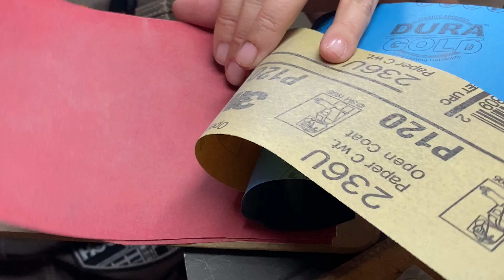Time Lapse: The Making of A Geode Ring - Part 1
This is the first of two videos of me making a geode statement ring from recycled sterling silver.

I forgot to film the melting and pouring of the ingot, but if you’ve watched earlier videos you know how it’s done.

Next week I will post the second of the two videos so you can see the grand finale of the making of this ring.